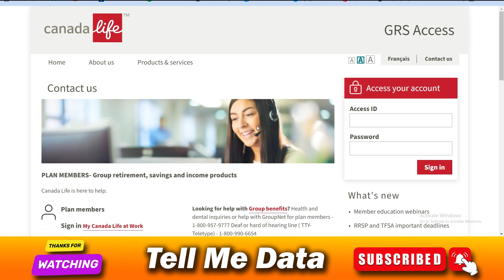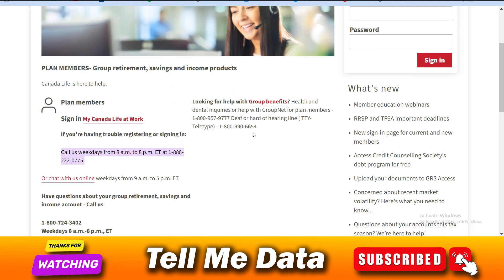Canada life | How to contact canada life customer service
Hello Guys ! Today in this Video We Have Discuss About How to Contact canada life customer service via Phone Number , And We have Provided All Official Phone Numbers of canada life , So you Can Dial These numbers and you can talk with canada life Support Team . Here Are some Search Keywords Which People Searching on Google .